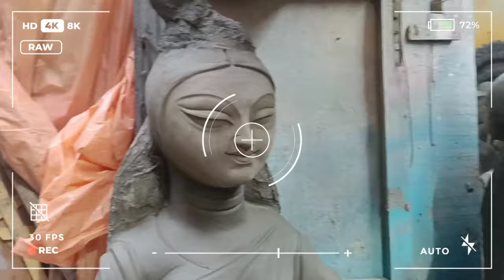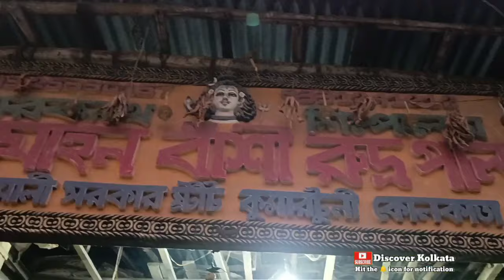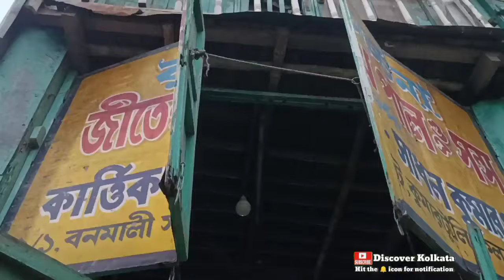কুমারটুলি সরস্বতী ঠাকুর প্রস্তুতি 2024 | Preparation of Saraswati Puja 2024 | Kumartuli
কুমারটুলিতে সরস্বতী পূজা প্রস্তুতি 2024 | Preparation of Saraswati Puja 2024 | Kumartuli

Saraswati Puja preparation 2024 | Kumartuli Saraswati puja 2024 | কুমারটুলি

Price of saraswati idol | price of small Saraswati idol | Saraswati puja 2024

Kumartuli saraswati idol price | saraswati idol price 2024

সরস্বতী ঠাকুরের দাম | সরস্বতী ঠাকুরের দাম ২০২৪ |   কুমারটুলি সরস্বতী ঠাকুরের দাম

kumartuli saraswati thakur 2024 | kumartuli saraswati thakur price | kumartuli

kumartuli saraswati murti | kumartuli saraswati pratima | kumartuli saraswati idol

Previous Video :
কুমারটুলি সরস্বতী ঠাকুরের দাম :